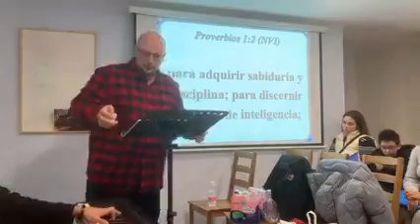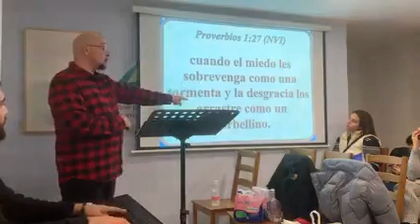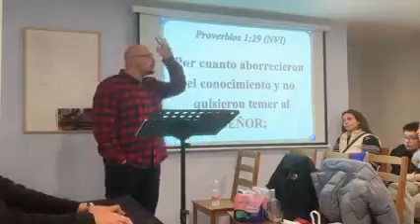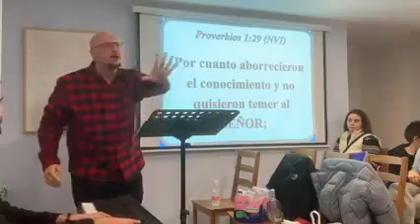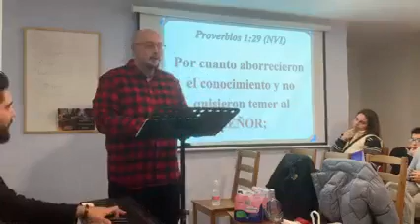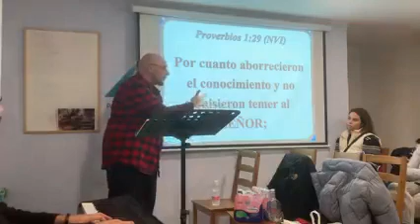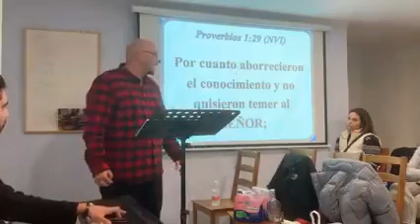"¡¡¡Alerta!!! tus hijos están en peligro" -Hno Roke